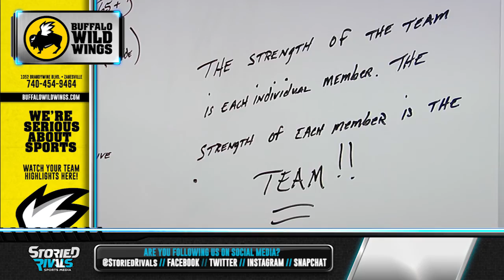HS Basketball | John Glenn vs Philo [TOURNAMENT] [2/26/16]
A fast start propelled the top-seeded John Glenn past the 14th-seeded Philo 96-43. The Muskies jumped out to a 7-0 within the first minute of play and didn't look back. All five Muskie starters reached double figures with Drew Rackley leading the way with 24 points. Evan Smith led Philo with eight points. John Glenn now faces the 10th-seeded Indian Valley in the District Final.